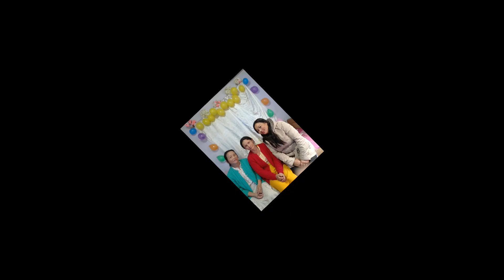Albert Kabo Lepcha Lifestyle 2024 | Education,House, Cars, Family, Girlfriend, Net worth,Income,Bio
Albert Kabo Lepcha Lifestyle
Albert Kabo Lepcha Lifestyle 2024
Albert Kabo Lepcha Singer
Albert Kabo Lepcha Indian Singer
Albert Kabo Lepcha Zee Sa Re Ga ma Pa
Albert Kabo Lepcha Zee Sa Re Ga ma Pa 2023